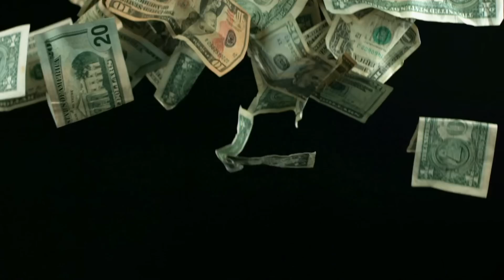Misafiri Önce Okuyup Üfledi Sonra Falına Baktı :)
Doğallığı ve Samimiyetiyle Gönüllere girmiş 1 Milyon Mehmet ve Filinta Ahmet'in Eğlenceli Anları :)

BU VİDEOLARI KAÇIRMAYIN :)

Kamera & Edit : Jack Fahri Yeşil